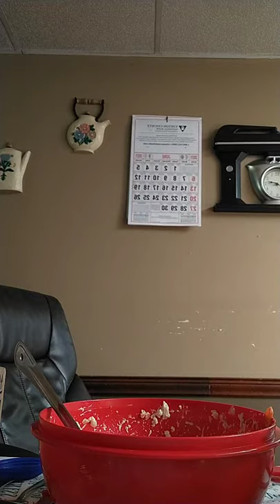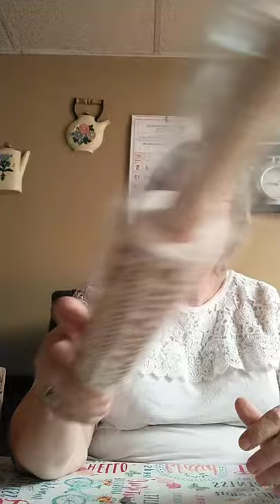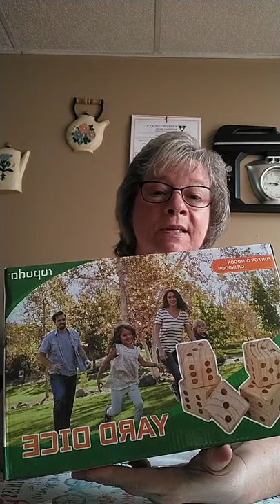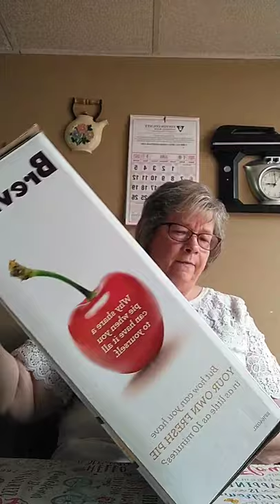Cauliflower Salad and box opening